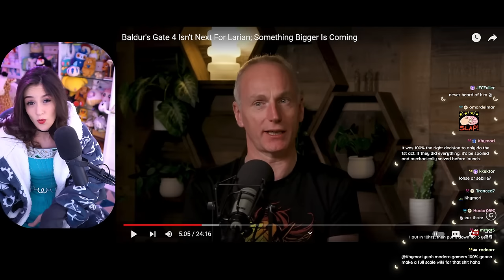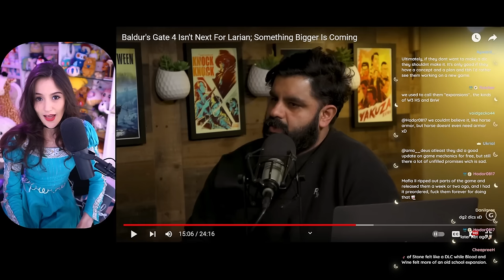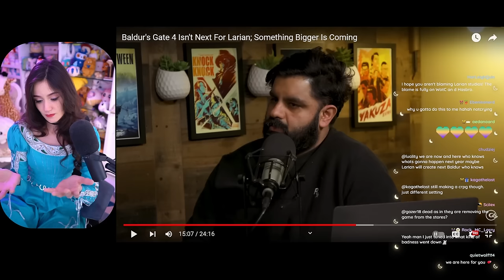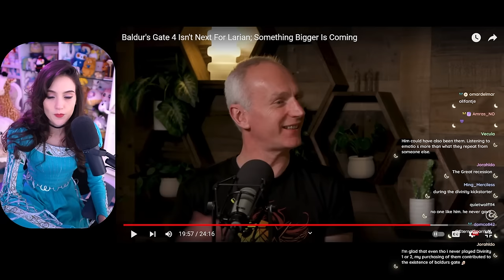My thoughts on the Baldur's Gate DLC news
I stream on Twitch ) most days, come watch me suffer daily! Or inflict suffering. And please come say hi to me on Twitch, I will be extra nice if you say you came from YouTube.. Don't tell the Twitch people I said that...

SOCIALS!